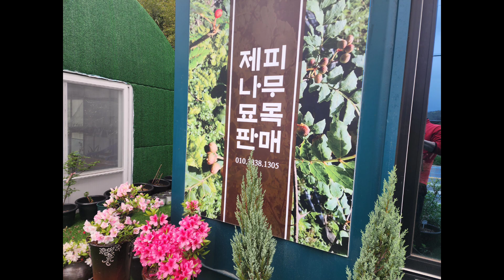눈이 부시게 핀 "작약과 석죽패랭이"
철마 멘탈케어팜에 핀 작약과 석죽패랭이가 마음을 설레게 합니다